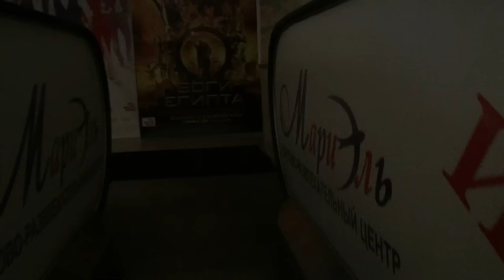Любятинка. Vlog. Тренировка Оли, минутка танцев и другие приключения российских тренеров)